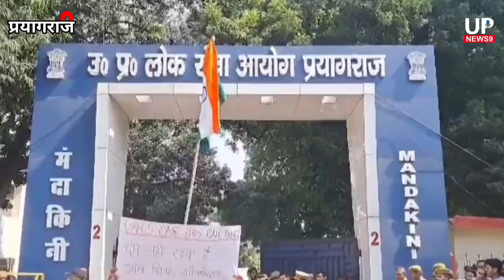छात्रों ने उ प्र लोक सेवा आयोग दफ़्तर का किया घेराव|RO ARO Exam 2024|PCS Pre Exam 2024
1. Digitek Wireless Microphone System for DSLR, Camcorder, Smartphone & Tablet DWM 101

2. DIGITEK LED D416 Professional Video Light & NP-750 Li-ion Battery with Micro USB Charging

3. Samsung Galaxy S23 5G (Cream, 8GB, 128GB Storage)

4. Tygot 10" Portable LED Ring Light with 3 Color Modes Dimmable Lighting | for YouTube | Photo-Shoot |

5. Boltove 8x12 Ft. Green Screen Backdrop Background Curtain Rod Pocket for Photography, Photoshoot,

6. Amazon Basics Wireless Keyboard and Mouse Set | 1000 DPI Mouse | 12 Function Keys | Compatible with Mac and Windows |